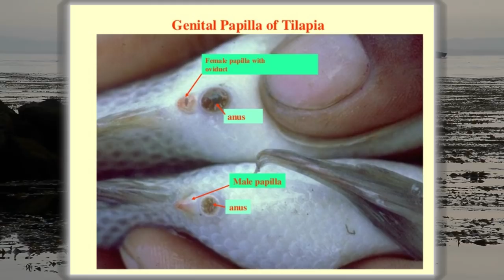UNBELIEVABLE Creatures Enhanced By Science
In case you didn’t know, animals and genetics can be patented and the search for the perfect genes. This means biotech companies are trying to come up with various animals with genetic make up which could have more of an advantage with humans but what could the consequences be? To animals bred to produce milk with pharmaceutical chemicals to cows that will produce less gas, here are unbelievable animals enhanced by science.

4. Fartless Cows
That’s right, you heard me correctly, cows that don’t fart thus releasing much less methane gas. You probably remember driving by some farms and getting a big wiff of a cattle house. Or depending on where you live in the us, that’s just how your city smells. In any case though, it’s not just bad odor they’re trying to get rid of, cattle are responsible for 25 percent of Britains methane gas emissions so it’s certainly something to think about. Although there is really no way to completely eliminate the problem, 2009 they found out what the bacterium was that was producing methane and tried to eliminate the gene that produces it. You would definitely not want to be a researcher for this animal enhanced by science.

3. The Belgian Blue
You might see humans competing in bodybuilding competitions but in the european country of Belgium, they might be having cow bodybuilding contests. This animal as not actually been genetically modified in anyway and it’s actually the result of extremely selective breeding over centuries. It turns into a lean mean bovine machine weighing up to about 1 ton. You might think the cow is on growth hormones. This is due to what many are calling double muscle. That doesn’t mean they have 2 of every muscle. There’s a mutated dna cell that reduces or eliminates the activity of the myostatin protein. It’s basically the protein that limits the production of muscle fibers. This almost goes to show how animals can get, just as a result from amazing selected genetics. The top bulls will be artificially inseminated plenty of times in order to ensure plenty of attempts to make more bulls like this. It’s unclear what exactly happens for female cows with these genetics but they don’t come out quite as ripped. They simply weigh too much to mate with a regular cow you see on the farm and special precautions are made.The bulls are shaved on a regular basis so farmers can see more muscle definition.

2.  Painless Cows
Here’s where things start getting a little bit scary. What if they start breeding cows who don’t feel any pain at all? That would mean peta couldn’t protest anymore right? Would you feel better eating a burger that came from a cow that didn’t feel a thing but was still brutally slaughtered nonetheless? In 2006, in the country of pakistan, they found that 2 boys had an inactivated gene which allowed them to not feel any pain at all. They constantly had bruises on their hands, feet and cut marks on them without even realizing it. Although no one necessarily wants pain per se, it’s necessary to know when a certain body part is injured and needs care. This one is still in it’s hypothetical phases but we’d like hear you’re thoughts on this. If we could genetically engineer a cow to feel no pain it’s entire like would it be unethical not to do it? And would you feel weird or better about it if you picked some up at the grocery store.

1. Ruppy The Puppy
      Haven’t you always wanted a dog that could glow in the dark? Who the heck wouldn’t buy one! It looks like this dog here was just born to be a raver and the world’s first transgenic dog was born in 2009.. He gets the name as Ruppy which is short for Ruby Puppy and the cloned beagle gets sea anemone dna in him. This took place in country of South Korea were the previous “cloned dog” turned out to be an imposter. This photo here shows ruppy the glow in the dark puppy all lit up under ultraviolet light at the age of only 10 years old and you can get an idea of how crazy technology is getting